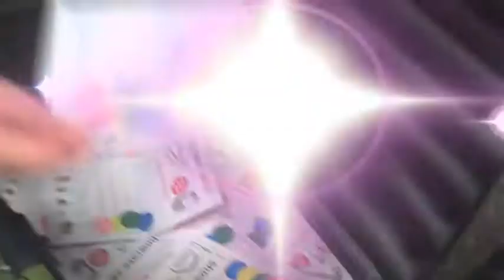Treasure Hunt 2012 YSI Showcase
Live draw of winners of Young Social Innovators Treasure Hunt from the Annual Showcase of Young Social Innovators 2012. First prize was an iPhone 4 with two further prizes of Kodak Easy Share cameras